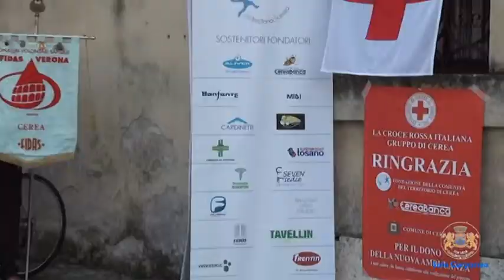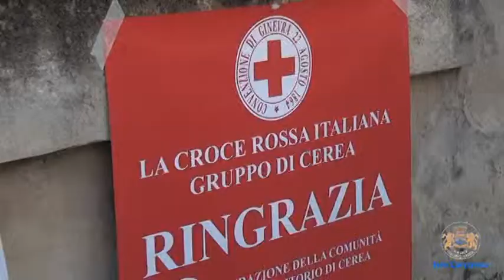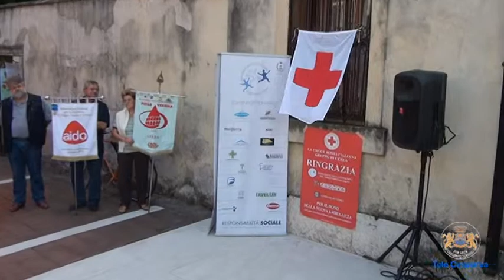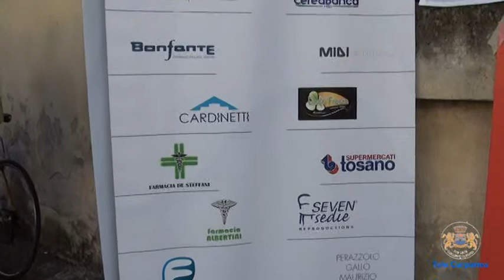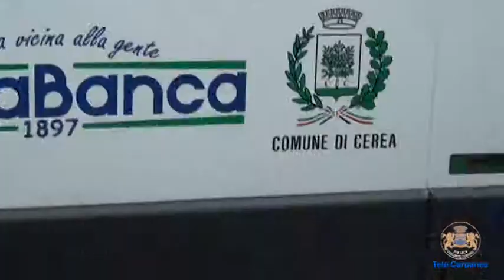CROCE ROSSA CEREA - NUOVA AMBULANZA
Croce Rossa Cerea riceve in dono ambulanza nuova offerta da associazioni locali e sponsor privati. Intervengono autorità.